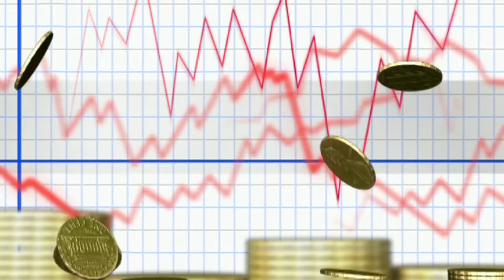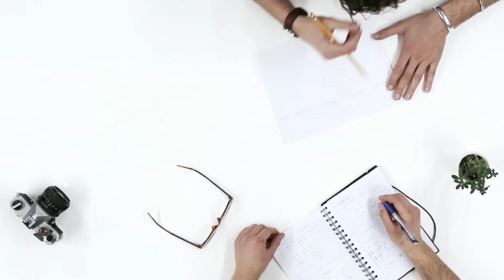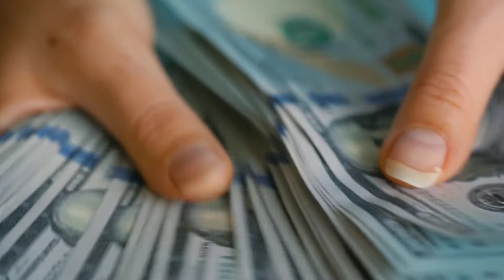Product price determination. अपने सामान को कितने रूपए में बेंचें